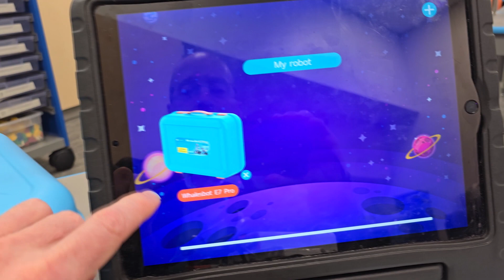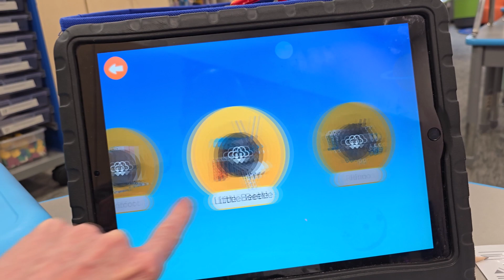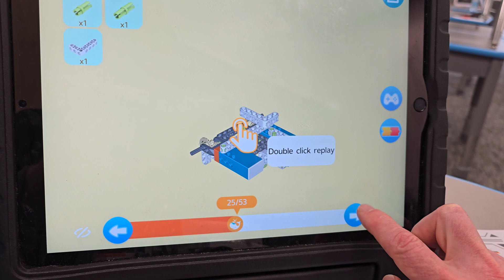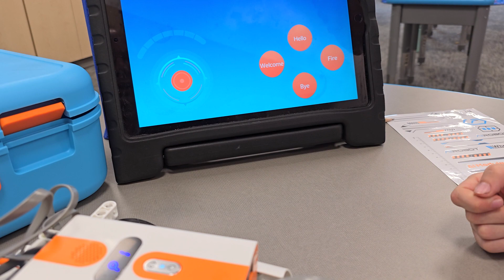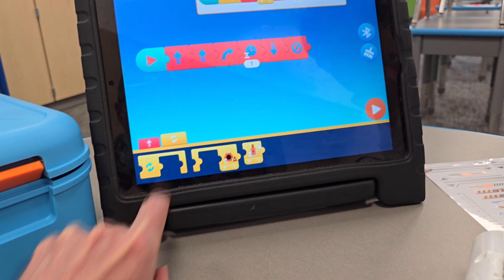WhalesBot E7 Pro Coding Robot - Robotics STEM Kit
Students had a lot of fun building and programing with this Robotics STEM kit

We are very interested in reviewing and testing Robotics, STEM TOYS, and New Technology.

We thank you for your continued support. We hope you have a GREAT day.

My Gear and what I use.
Samsung Galaxy S24 Ultra
Fovitec 1200 LED Light KIT .
Fovitec SoftBox for LED .
Sony ZV-1 BLogging Camera.
Rode Smart Lav Pro .
Ibason phone cases.

My Favorite Video of all time. It was a tornado video that I filmed when I was younger, 🔴

If you would like to Donate 25 cents to us from PayPal, please visit 🔴

I hope you have a beautiful day and again we thank you for your support.